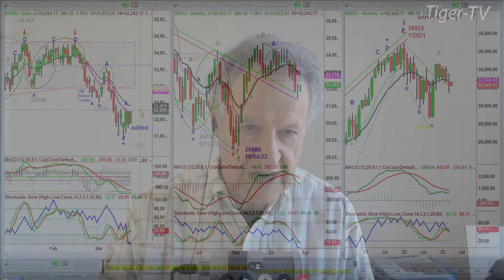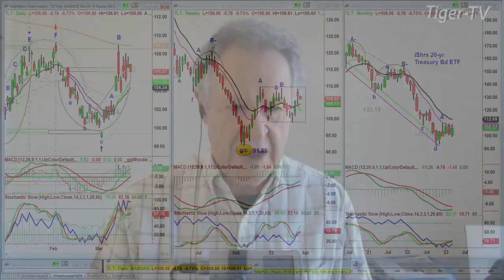March 20th, 10AM ET Market Update on TFNN - 2023